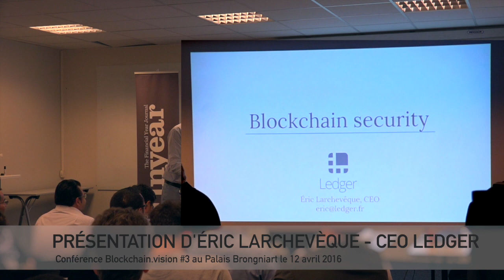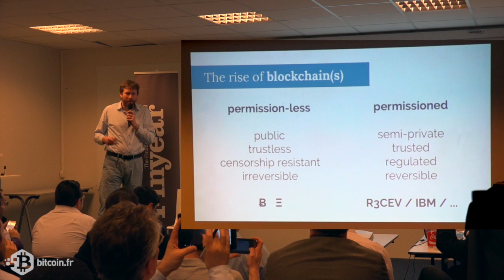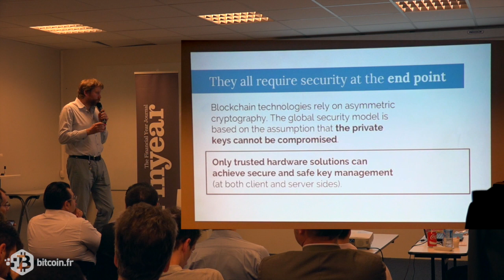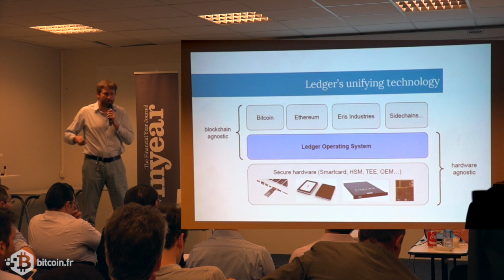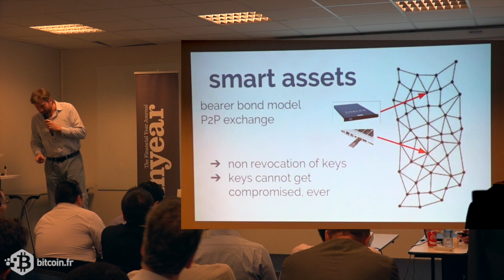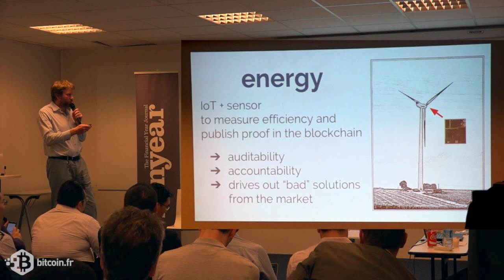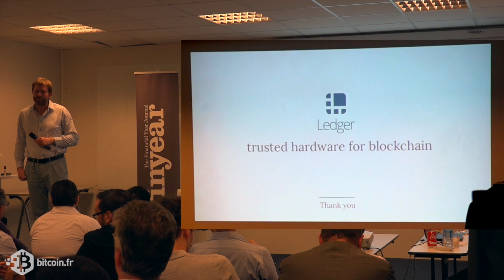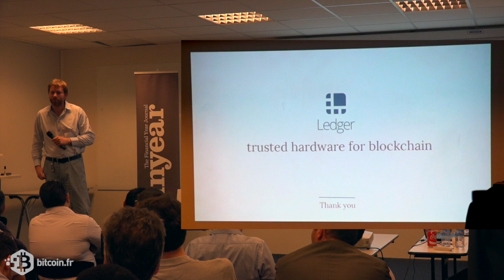Eric Larchevèque - CEO Ledger - Blockchain vision #3